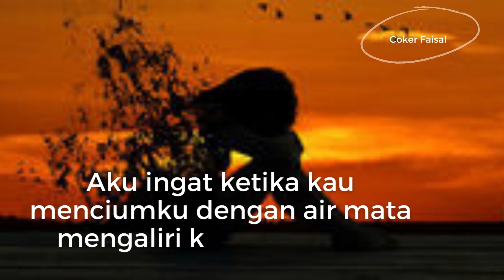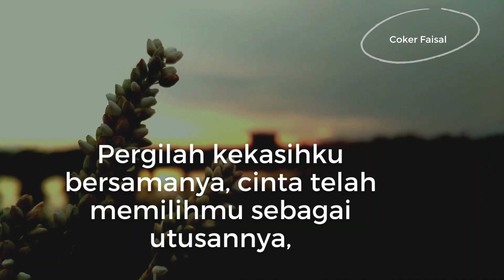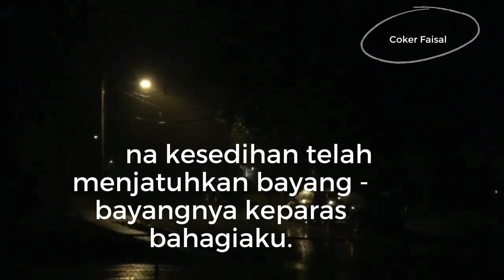Seruan Kekasih | Kahlil Gibran | Puisi Sedih | Sajak Rindu | Filsafat Cinta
Puisi sedih seruan kekasih yang di tinggal pergi kekasihnya.